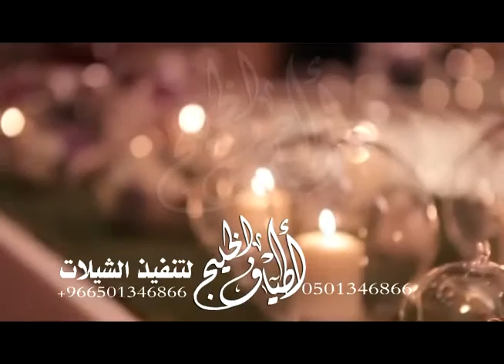شيله حماسيه باسم العريس خالد فقط حصريا0501346866